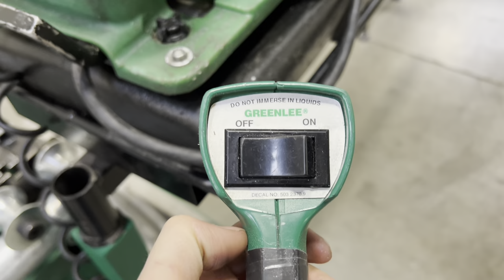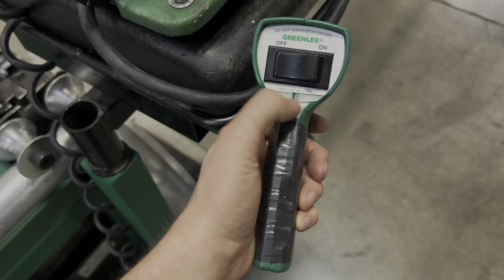How To Use The Greenlee 881 Hydraulic Pipe Bender (Quick Guide)